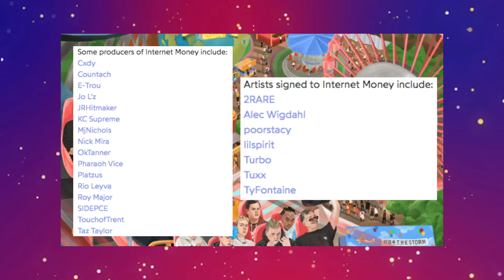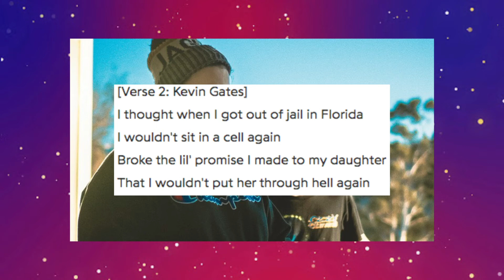Music Gauntlet Reviews: B4 The Storm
In this video, we review the debut compilation project from LA-based producer group, Internet Money. The label has been building buzz for themselves with scattered singles dating back to 2019, finally joining with TenThousand Projects to deliver their most recent project. Does the album productively capitalize off the group's anticipation from singles? Watch the video and find out.